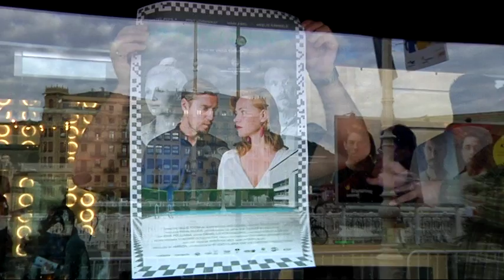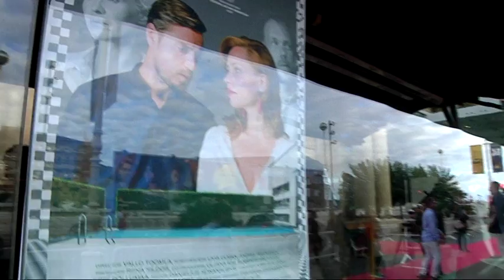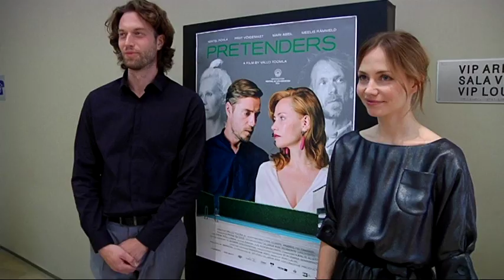Teesklejad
Noore režissööri Vallo Toomla film Teesklejad pääses esimese Eesti filmina maailma ühe mainekama, San Sebastiani filmifestivali kavasse. Radar käis uurimas, kuidas eestlastel läheb ja kuidas ühe filmi tutvustamine festivalil käib.